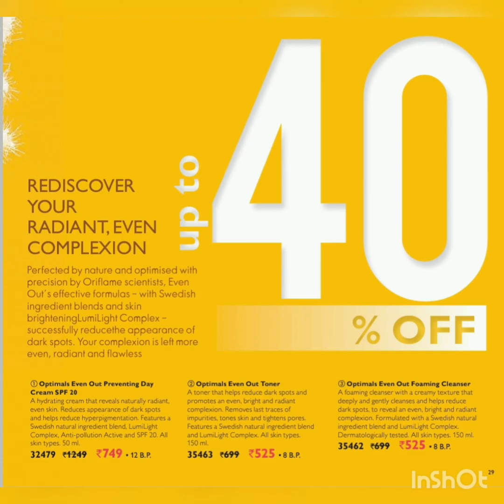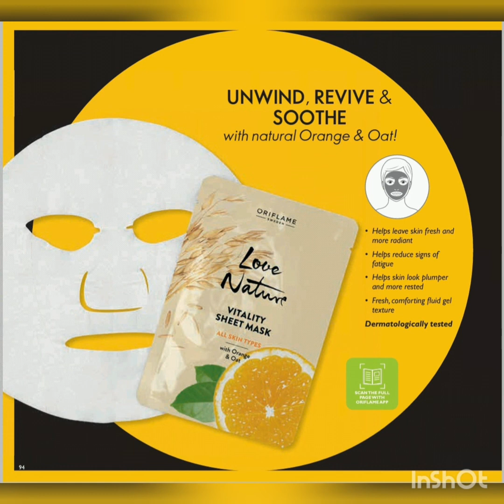Oriflame - June Catalogue Offer